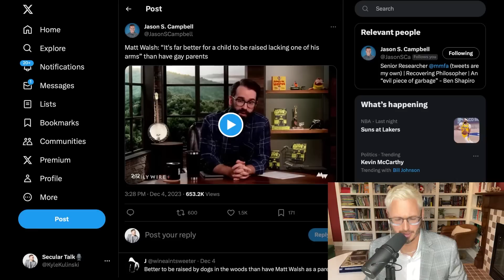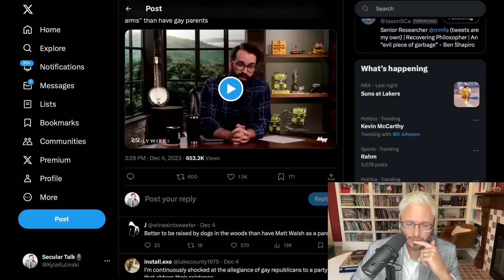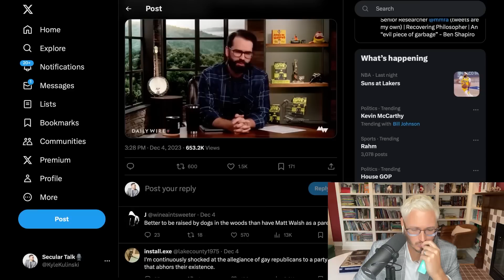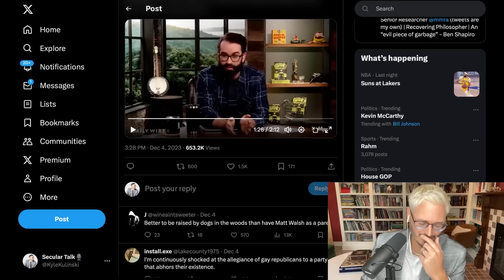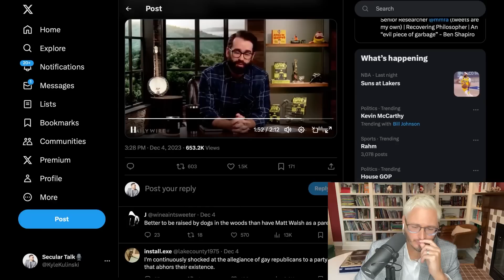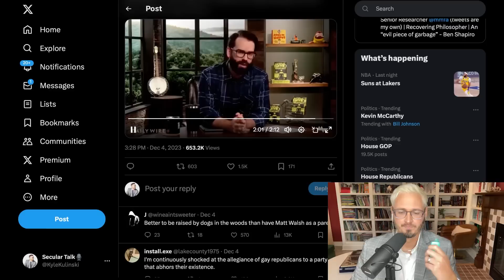MATT WALSH IS INSANE | The Kyle Kulinski Show